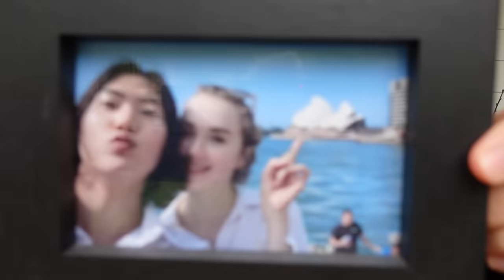호주사라 HojuSara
안녕은 슬프니까, 뿅 할게요. 뿅!
Since goodbyes are sad, let's say Bbyong instead. Bbyong!